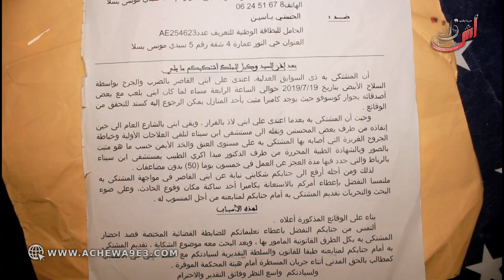أول خروج إعلامي للشاب لي شـ .رملوه بجنـ ,وي بسلا...درت شكاية وماشدوهش كيهددني باش يحيد ليا يدي...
بعد انتشار الصور الدموية المروعة والذي يظهر طعن الشاب على مستوى الوجه، خرج الضحية بتصريح صادم لـ "آش واقع تيفي"، كشف من خلاله عن تفاصيل الاعتداء المروع الذي تعرض له.